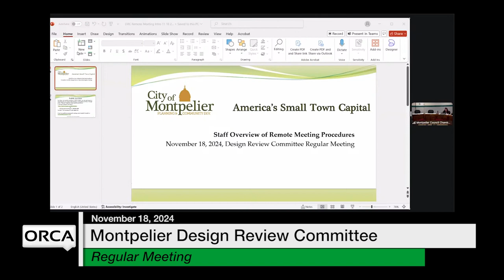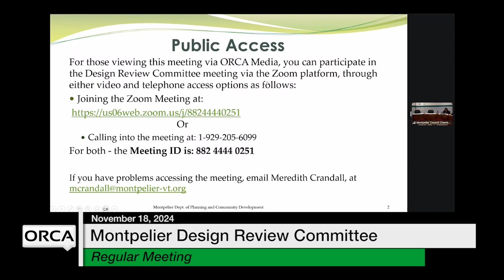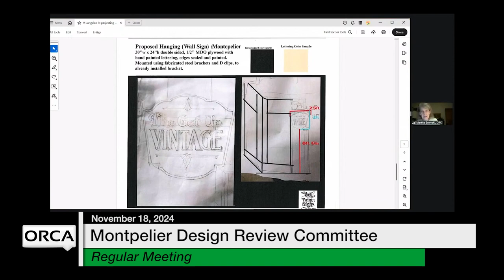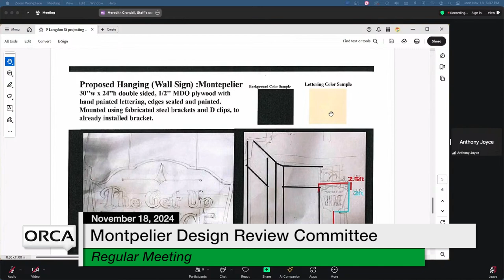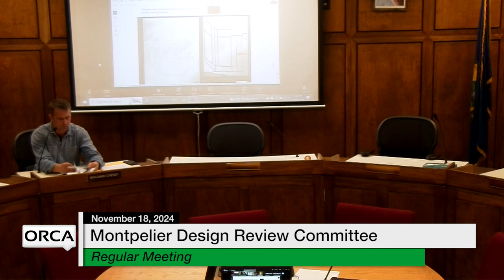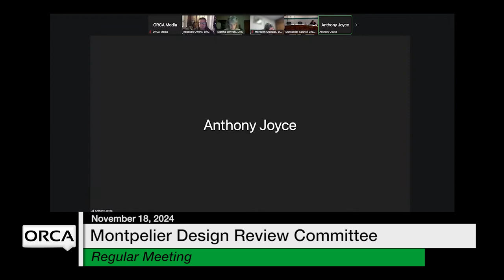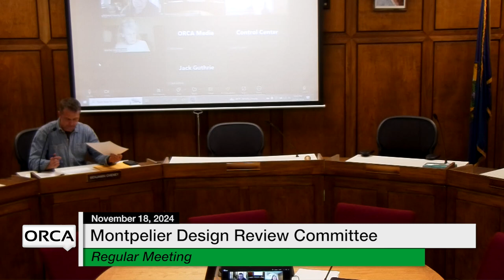Montpelier Design Review Committee - November 18, 2024 [MDRC]